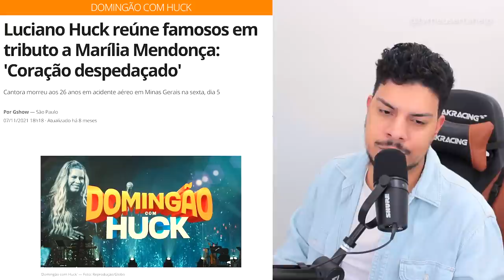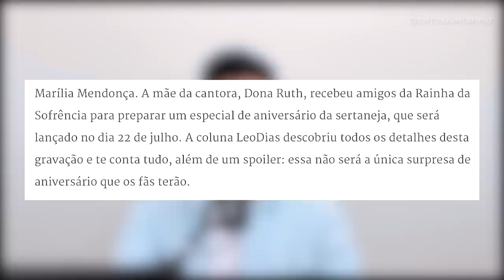MÃE de MARILIA MENDONÇA faz o VERDADEIRO TRIBUTO a cantora!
MÃE de MARILIA MENDONÇA Don a Ruth como é conhecida fez o VERDADEIRO TRIBUTO a cantora, chamando diversos artistas para participar como Maiara e Maraisa, Hugo e Guilherme, Dom Vittor e Gustavo, Luiza, Vitor e Luan e outros!